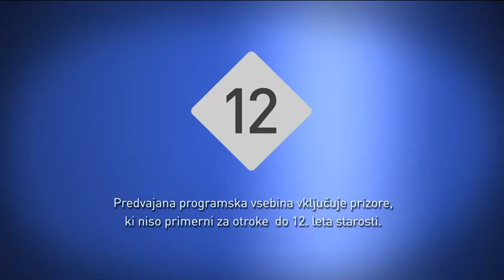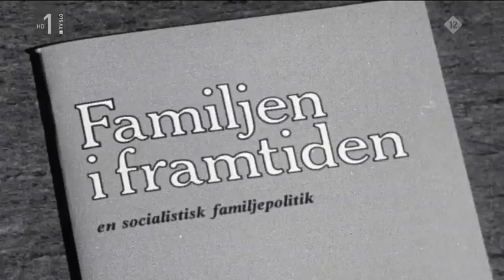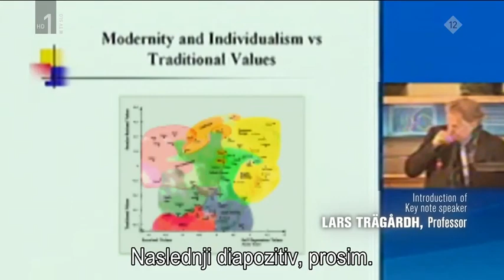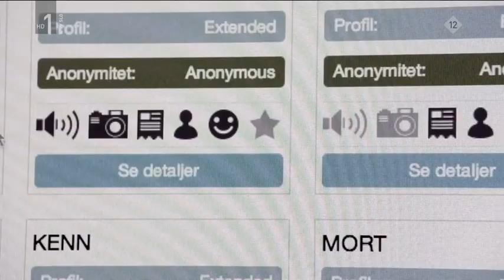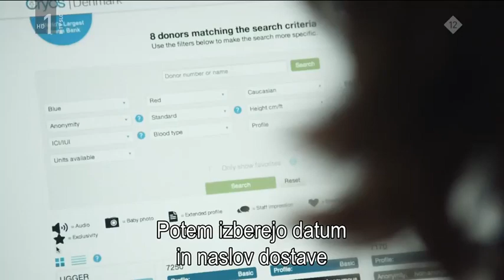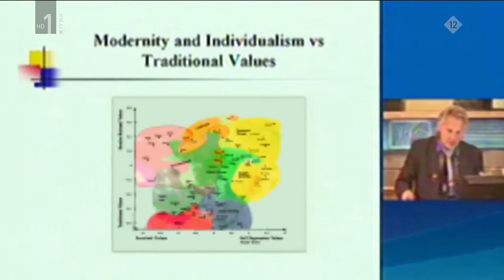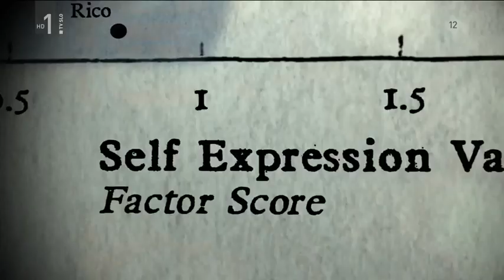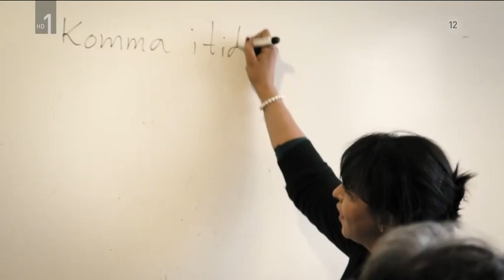Švedska Teorija Ljubezni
Zgodba o posledicah “revolucionarnega” skandinavskega družbenega eksperimenta z začetka sedemdesetih let 20. stoletja, ko so Švedi (tudi v evropskem parlamentu) zagovarjali tezo o svobodnem, od tradicionalne družine ločenem človeku, ki da lahko funkcionira individualno in individualno vzgaja otroke. Posledica teh ukrepov je danes sicer bogata in strpna družba, toda to je družba odtujenih, tudi neznansko osamljenih ljudi. Erik Gandini v svoji trezni, občasno humorni obdelavi problematike na neki točki ponudi alternativni pristop afriških narodov, tradicionalno zavezanih družini in množični vzgoji otrok.

“Odraščal sem v Italiji, danes pa živim na Švedskem, kamor sem se priselil pri dvajsetih letih, prihajam pa iz italijansko-švedske družine. Moja mati je Švedinja, zato že vse življenje bivam v obeh državah. Švedska je v številnih pogledih nasprotna Italiji. Stežka sem razumel švedski življenjski slog, ki se zelo osredinja na vsakega posameznika. Celotno vprašanje neodvisnosti je ključnega pomena za tamkajšnje kulturne vrednote. Če prihajaš iz druge države, tega ni lahko razumeti. Ugotovil sem, da je pravzaprav šlo za politični projekt, prizadevanje vsakemu državljanu zagotoviti svobodo in samostojnost, neodvisnosti od družine, od kogar koli.”